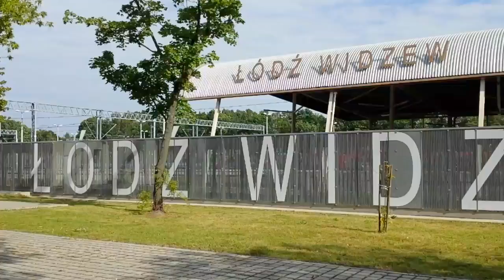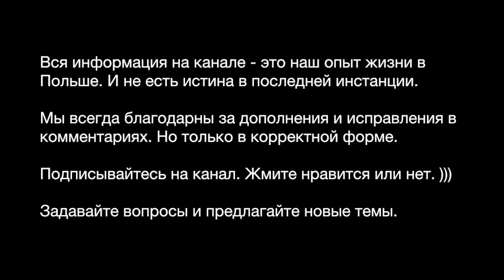#727 Офисный планктон в Польше 🤓 Лодзь. Часть 1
Нас часто упрекали в том, что у нас на канале одни "IT-шники». Исправляемся.
Карина и Виктор живут и работают в Лодзи уже полтора года.
Карина в компании Ernst & Young.
Виктор - сначала в Infosys, сейчас в Fujitsu.
Они рассказывают о работе и возможностях в сфере SSC (shared services center) в Польше / Лодзи. О своей иммиграции в Лодзь. О своих достижениях и опыте.